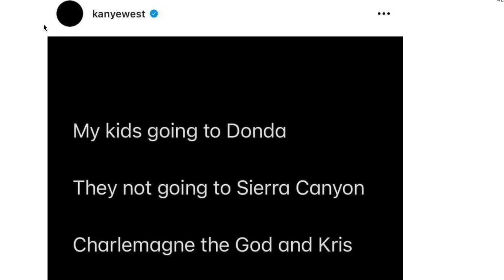Kanye West CALLS OUT Kris Jenner!!! (yikes)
Kanye West CALLS OUT Kuwtk star Kris Jenner after allegedly saying where him and Kim Kardashian kids will go to school... | there's a lot and im sorry im a little late